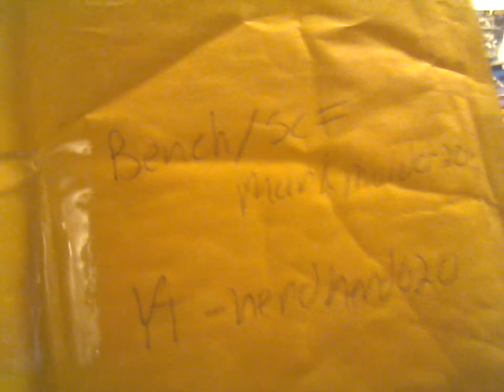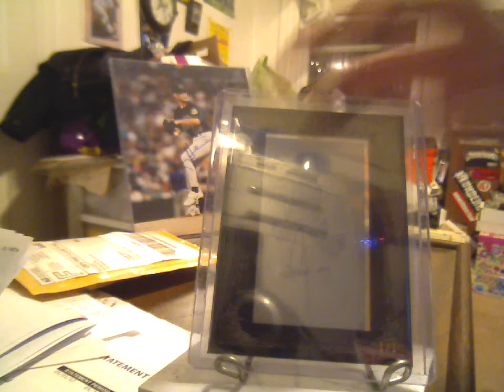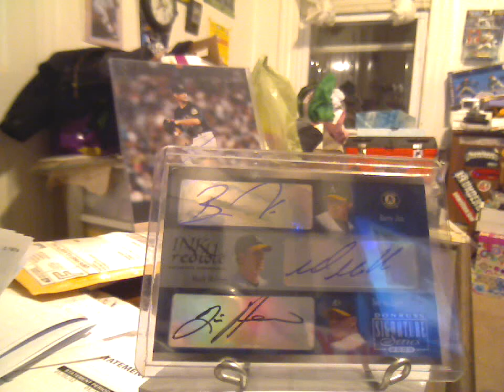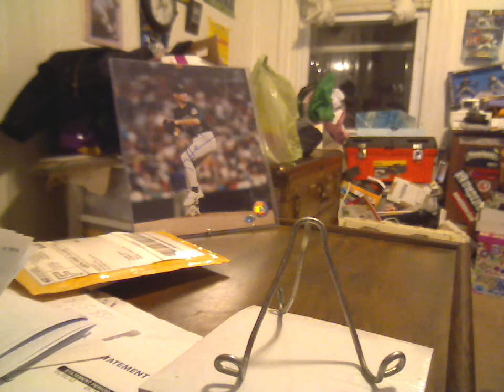A special *DOUBLE* 1/1 Mailday from markmulder020 (nerdherd020)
Thanks Brian!

Check him out on the Bench and SCF as markmulder020